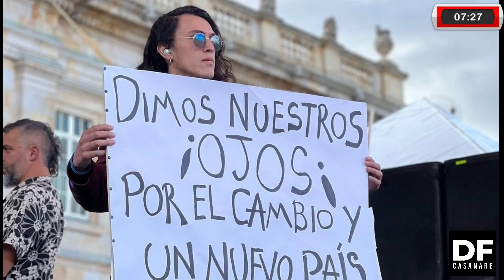dfcasanare - Nuevo Vice Ministro de Juventud, Gareth Steven Sella.